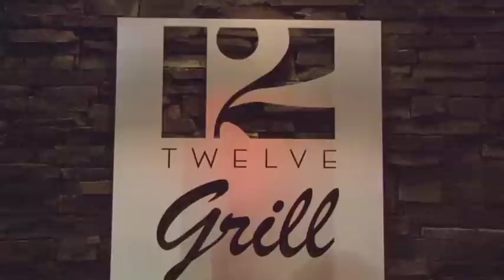C95 Bachelor Mike and Gemma.mov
Watch Mike and his date Gemma on their date to a spa for a massage and pedicure and then off to Twelve Grill restaurant for dinner.